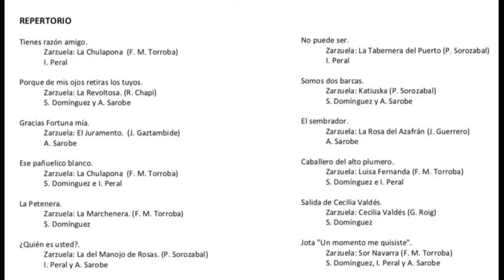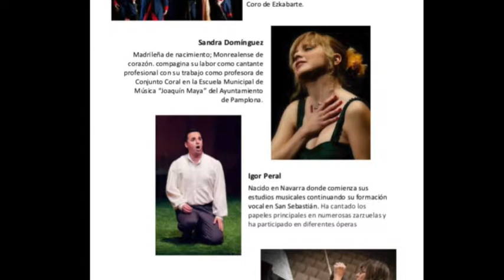¿Quién es usted?. La del Manojo de Rosas. P. Sorozábal.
Duo cómico interpretado por el tenor Igor Peral y el barítono Andoni Sarobe dentro del Concierto lírico- didáctico que se ofreció en Monreal (Navarra) en Enero del 2018.